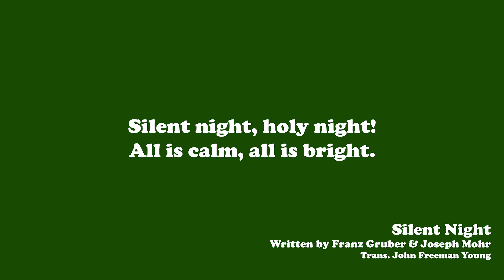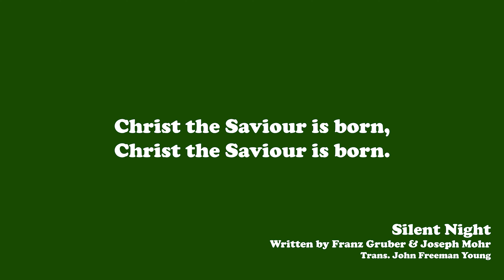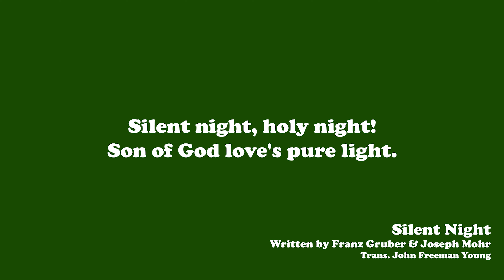SILENT NIGHT (Christmas Carol) Piano Accompaniment in D (for Tenor voice) [Karaoke Lyrics Onscreen]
SILENT NIGHT (Christmas Carol)
Piano Accompaniment in D Major (for Tenor voice)
Karaoke Lyrics Onscreen (or turn on CC/Subtitles)

Sheet Music for this accompaniment but in the slightly lower key of Db is available

SILENT NIGHT is a Christmas Carol (originally written in German as Stille Nacht). The music was composed by Franz Gruber (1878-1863) with words by Joseph Mohr (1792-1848), which was translated by John Freeman Young (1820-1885).